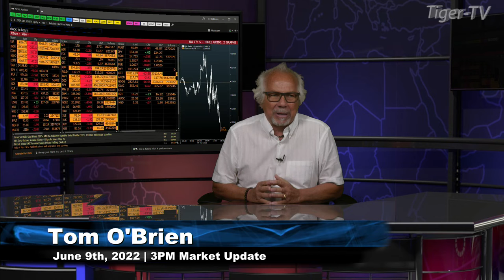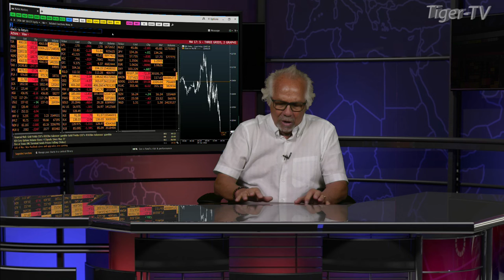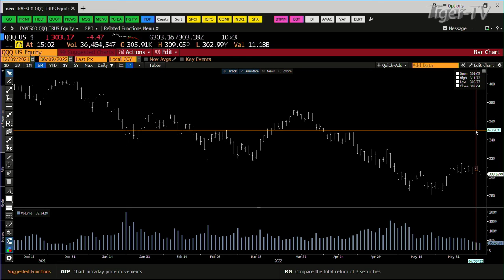June 9th, 3PM ET Market Update on TFNN - 2022